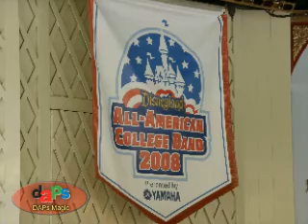Disneyland 2008 All-American College Band 36~Attractions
Disneyland 2008 All-American College Band 36, Sleeping Beauty Castle, "Tribute to Disney Attractions", 2nd Set, 08/14/08